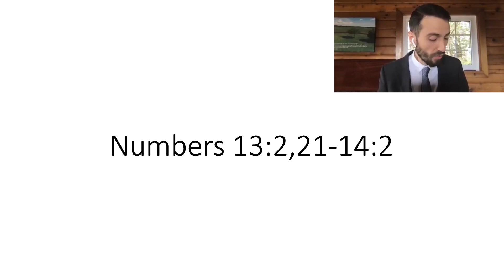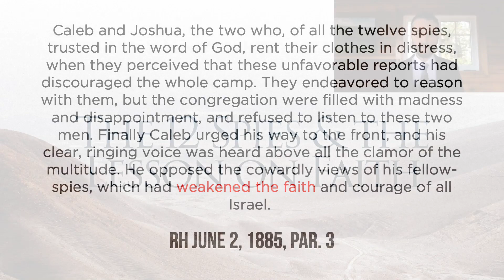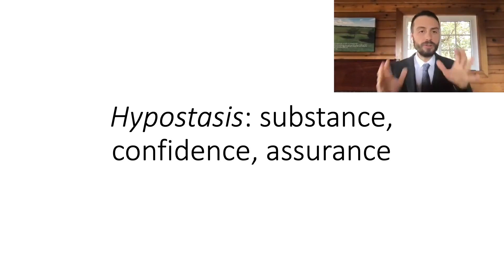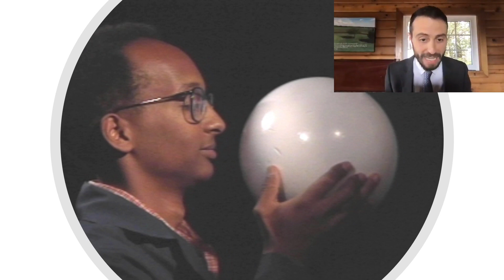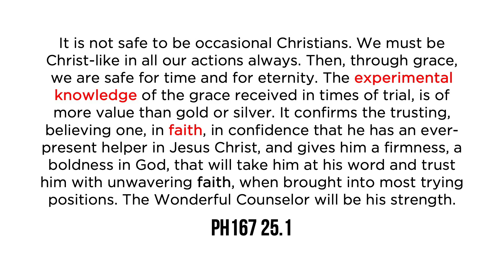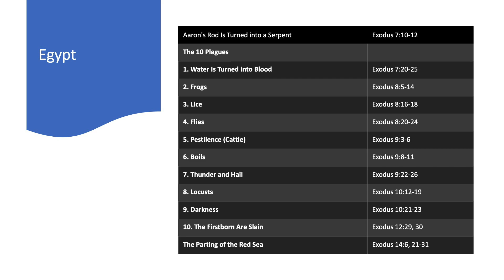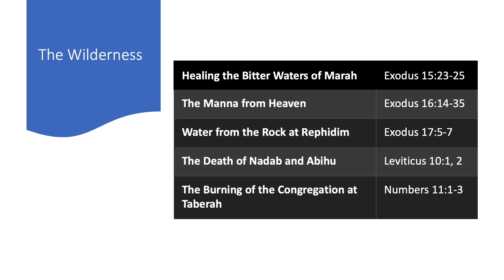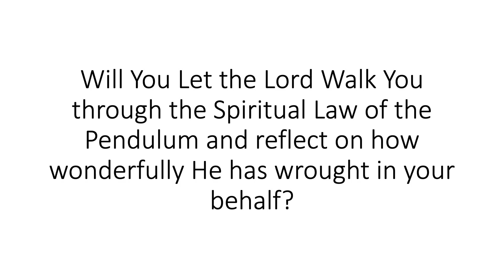The 12 Spies and the Lesson on Faith